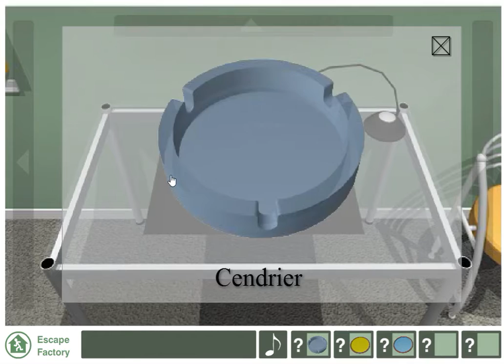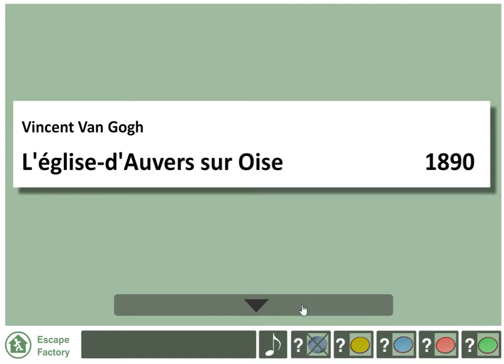[Frédéric Jocou - Escape Factory] Van Gogh Escape Walkthrough